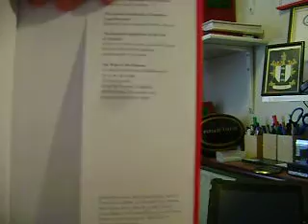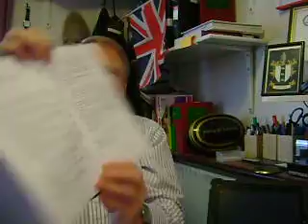Governance by Indicators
BOOK REVIEW

Global Power through Quantification and Rankings

Edited by Kevin E. Davis, Angelina Fisher, Benedict Kingsbury and Sally Engle Merry

INDICATORS AS TOOLS OF GLOBAL GOVERNANCE AND INFLUENCERS OF GLOBAL POWER

A project conducted by the Institute for International Law and Justice at New York University School of Law led to this book from OUP and it centres on indicators and governance by information being closely linked with the ILLJ's major project on global regulatory governance and global administrative law.  The book is the first to be published as part of OUP's Law and Global Governance series.

But what are indicators?  In the book's introduction three of the editors, including Sally Engle Merry, admit that there is no agreed meaning of the word "indicator".

Nevertheless, they view indicators as 'an important emerging technology in the practice of global governance' defining them at least partially as named collections 'of rank-ordered data that purports to represent the past or projected performance of different units'.

A unit could be a country, for instance, or institution or corporation. Such data, simplified and processed can be used to compare particular unit, and 'to evaluate their performance by referring to one or a number of standards'.

Can one assume then, that a league table -- to cite just one example -- is an indicator?  Probably -- but not necessarily -- might be the answer. The most commonly known indicators would include, for instance, the World Bank's Good Governance and Rule of Law indicators and the human rights indicators being developed via the UN.

Other examples of indicators might include a rule of law index which "indicates" as it were, the level of respect for the rule of law in a particular country in a given year.

'Indicators', the writers add, 'cater to demand for (and receptivity to) numerical, rank-ordered and comparable data.  If this sounds a little abstruse, the book, rest assured, provides any amount of clarification.

The twenty-six international and expert contributors to this volume examine in depth, an astounding range of issues connected with this subject. Technologies of governance, for example, include what they generally refer to as 'mechanisms' -- and there's a wide variety of those, from military action, to legal instruments to advertising campaigns, or educational programmes.

The governor in question may wield physical, economic, or social influence; governance being defined at least partly, as 'the means used to influence behaviour, as well as the production and distribution of resources.'

The project on which the book is based has been funded by grants from such bodies as the Rockefeller Foundation, the Carnegie Corporation of New York and the National Science Foundation.  Generous support has also been given by the International Development Research Centre of Canada and the contributors to the book.

In keeping with the objectives of the OUP's new series, this insightful volume aims to open up new avenues of thought and scholarship in international law and politics, comparative law and public and private global regulation. Lawyers, academics and policy makers wishing to access the latest thinking in these areas should certainly acquire this book.